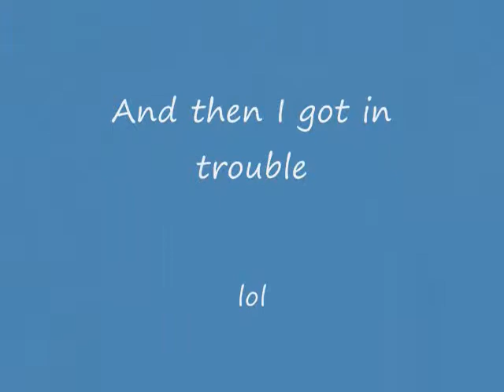messing around in math class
this was april.
it was a boring day, so christian decided we needed a dance party.